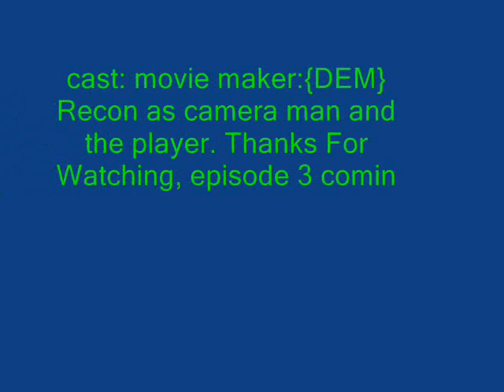Pelican Crash side episode 2 "New Spartan"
DEM clan ROCKS!